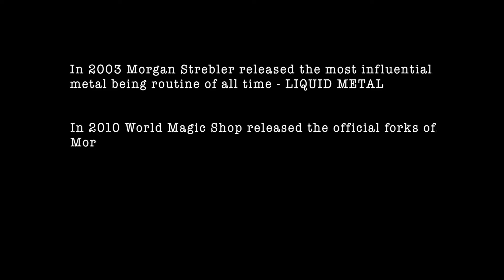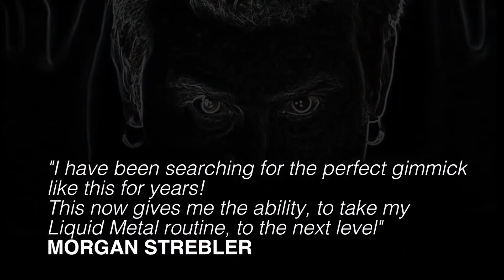Torque (Gimmick and Online INstructions) by Chris Stevenson